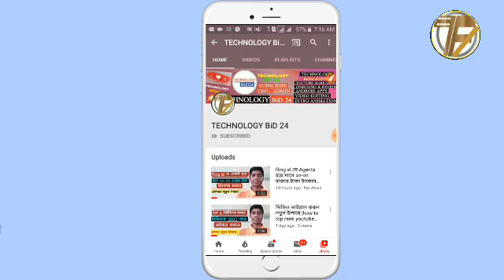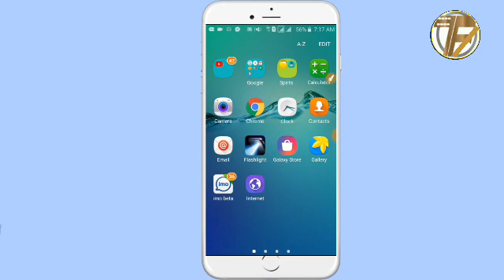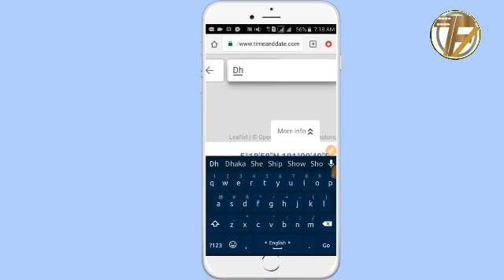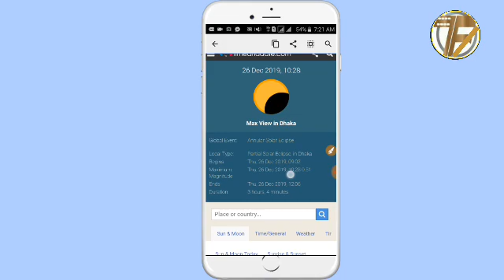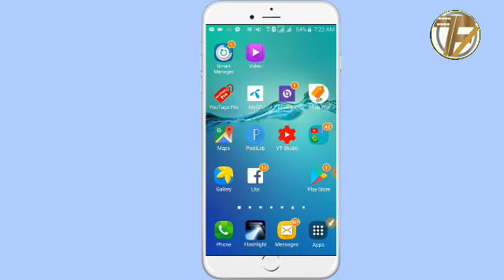২৬ শে ডিসেম্বর ১৭২ বছর ঐতিহাসিক সূর্যগ্রহণ|আপনার জেলায় কখন সূর্যগ্রহণ হবে চেক করুন মোবাইল দিয়ে| Live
ভিডিও: ২৬ শে ডিসেম্বর ১৭২ বছর ঐতিহাসিক সূর্যগ্রহণ || আপনার জেলায় কখন সূর্যগ্রহণ হবে চেক করুন মোবাইল দিয়ে||solar eclipse